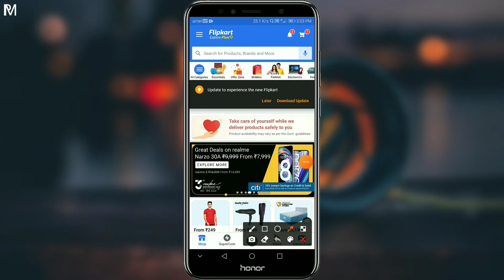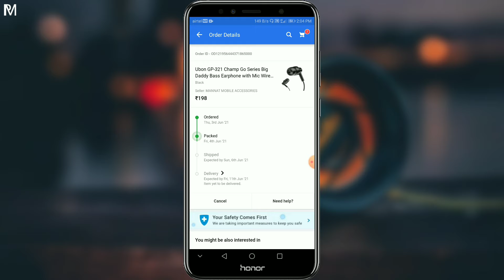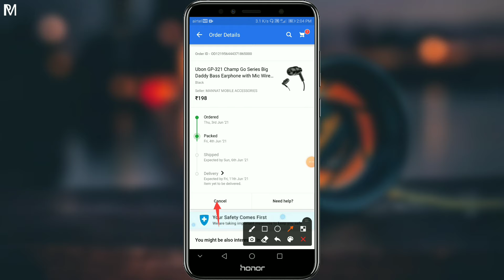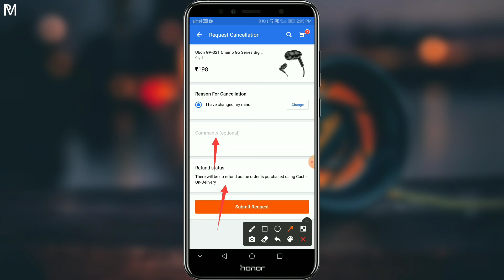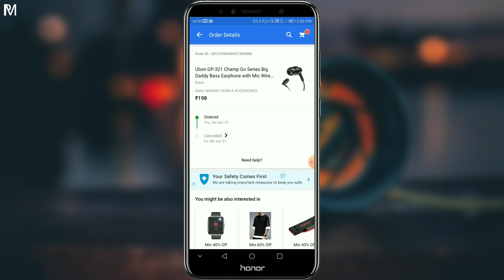How To Cancel Orders On Flipkart Any Products | Flipkart Pe Kisi Bhi Products Ko Cancel Kaise Kare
Hi
Mera Name Hai Ratha Mukhi Aour Aap Dekh Rahe hain
Ratha Mukhi YouTube Channel
Hellow Friends Swagat Hai Aap Sabhiko Hamare Is YouTube Channel Par
Hellow Friends Aaj Hum Jannenge Ki Flipkart Pe Kisi Bhi Products Ko Cancel
Kaise Karte Hai Aager Aap Bhi Cancel Karna Chahte Hai To Friends
Cancel Kaise Karte Hai Janne Ke Liye Is Video Pura Dekhna Thik Hai Na
Aur Friends Mujhe Umeed Hai Ki Ye Video Aapko Achaa Laga Hoga
Aager Video Aapko Thoda Sa Bhi Achha Laga Hai To Friends Video Ko
Please Ek Like Kar Dijye Aur Friends Aise Hi Video Or Bhi Dekhne Ke Liye
Thanks For Whatch...
My Outher Social Media Link.